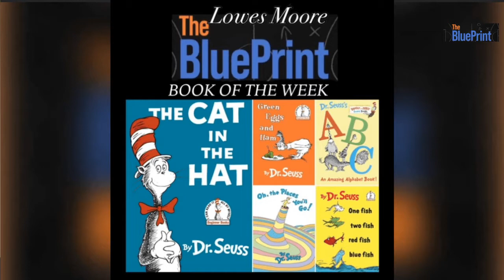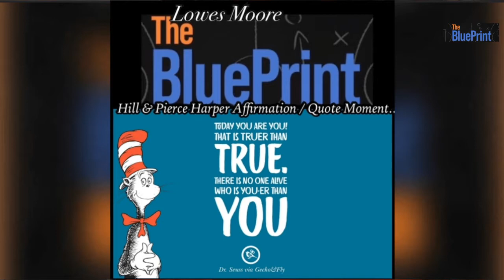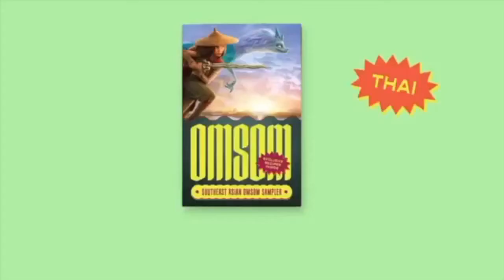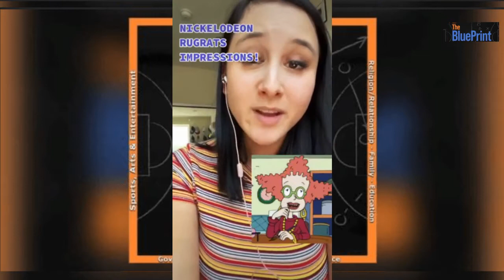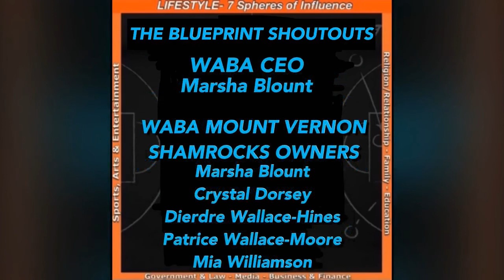Lowes Moore The Blueprint Podcast 10/03/21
This week's guest is Courtney Lin. She is a Los Angeles based Actor, Voice Over Artist and Choreographer. Guest Host: Lowes Moore III

"The Blueprint Podcast" is about Personal & Lifestyle Development. It focuses on the 7 Spheres of Influence. The playbook addresses Religion/Relationship, Family, Education, Government & Law, Media, Business & Finance, Sports, Arts & Entertainment. The Blueprint is geared towards all ages.